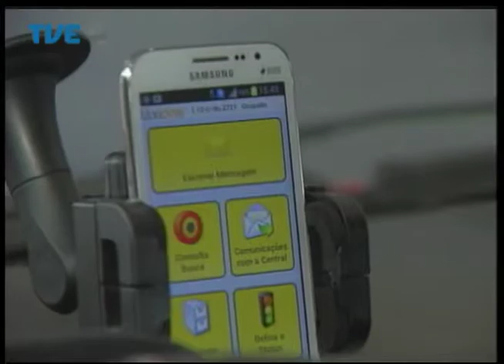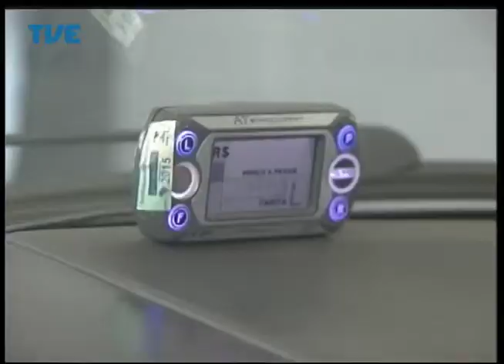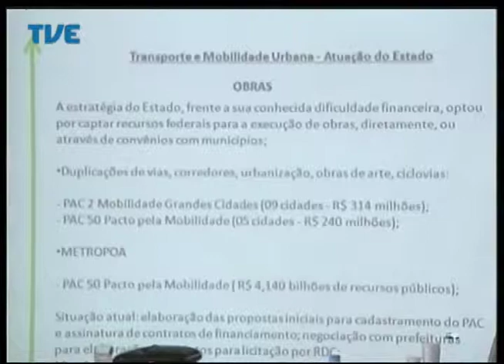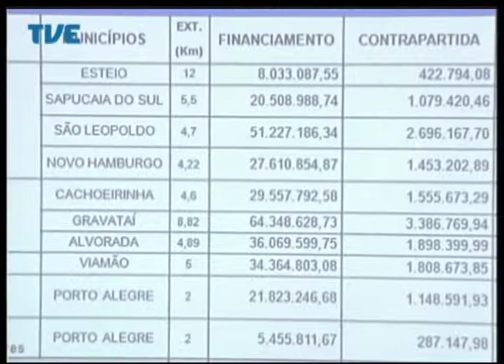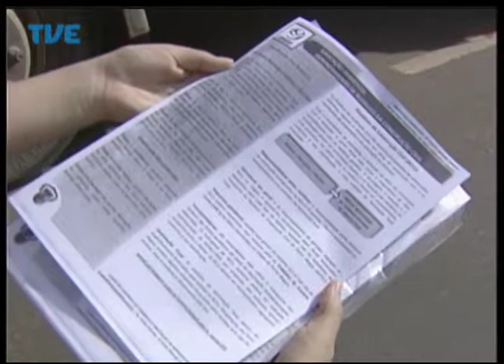Jornal da TVE - Segunda Edição - 09/09/2014 Bloco 1